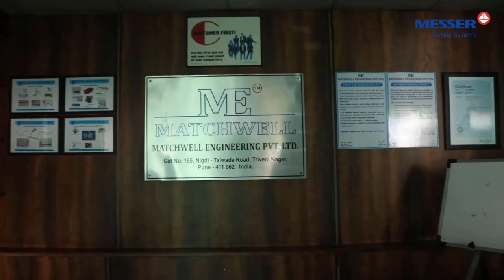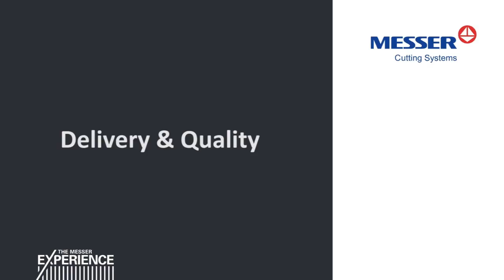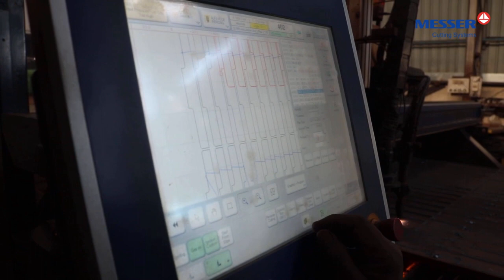Client Testimonial: Matchwell Engineering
Discover the power of partnership and excellence in this inspiring client testimonial video! Mr. Tandon, the Managing Director of Matchwell Engineering Pvt Ltd., shares his firsthand experience with Messer Cutting Systems. From the precision and performance of our cutting-edge machines to the exceptional service that sets us apart, Mr. Tondon's words highlight the essence of what we stand for.

At Messer Cutting Systems, we take pride in being the chosen partner for industry leaders like Matchwell Engineering Pvt Ltd. Their trust fuels our commitment to innovation and top-notch solutions. Join us in celebrating their success story and the impact of our precision engineering. 🙌🔧🔗